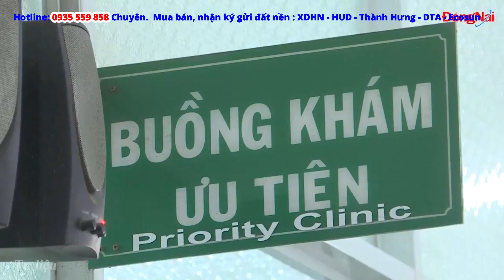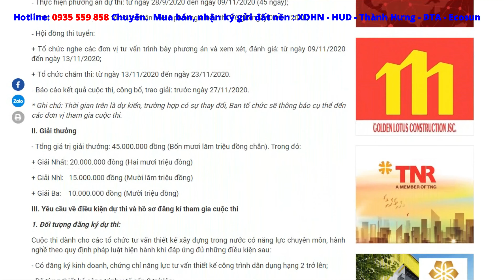CẬN CẢNH VỊ TRÍ KHU VỰC SẮP TỚI SẼ TRIỂN KHAI XD BỆNH VIỆN ĐA KHOA TP MỚI NHƠN TRẠCH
- Kênh thông tin Nhơn Trạch 858  là kênh thông tin chuyên sâu về đất nền khu đô thị Phước an - Long Thọ
- Gồm các dự án: XDHN - HUD - Thành Hưng- Sunflower - Ecosun & DTA
- Xem kênh  Nhơn Trạch  858 quý vị sẽ có đầy đủ  thông tin về thửa đất đang chào bán
" Thông tin được cập nhật vào lúc 7h sáng hàng ngày "